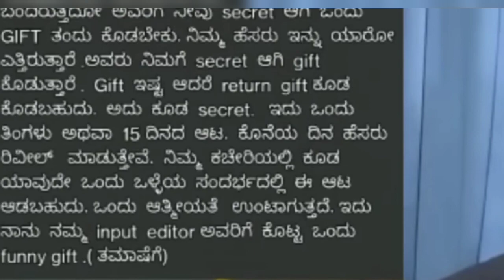D Boss Fans ಅಬ್ಬರಕ್ಕೆ ಬೆದರಿ Police ಕರೆಸಿದ Suvarna News ತಂಡ...